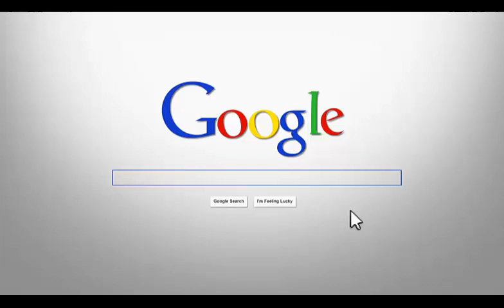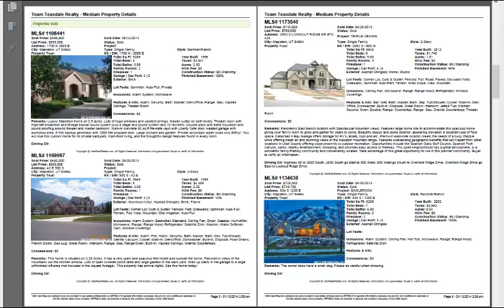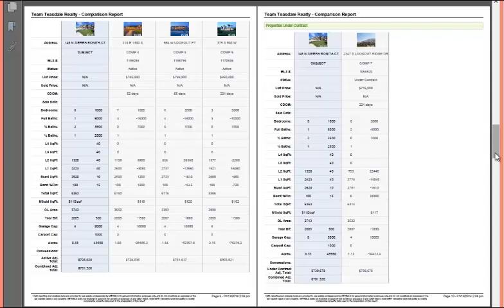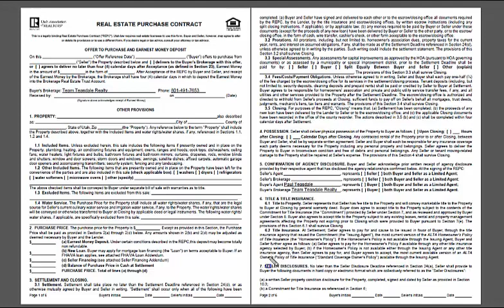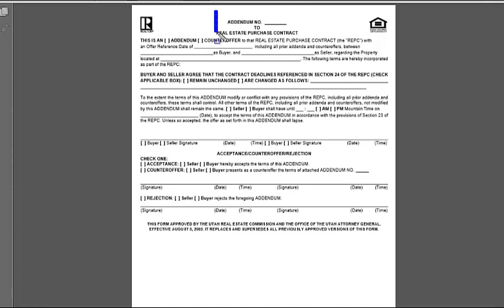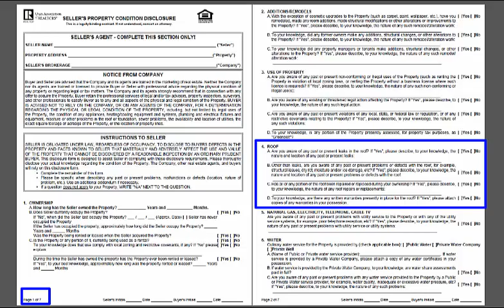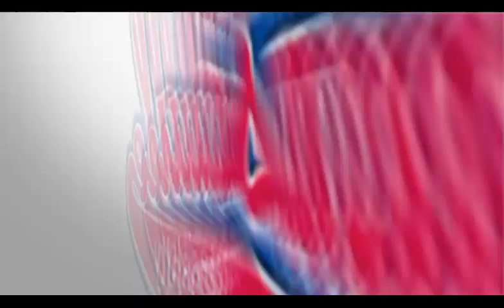How to List a Home in Provo Utah | FREE Real Estate Services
How to List a Home for Sale in Provo Utah.